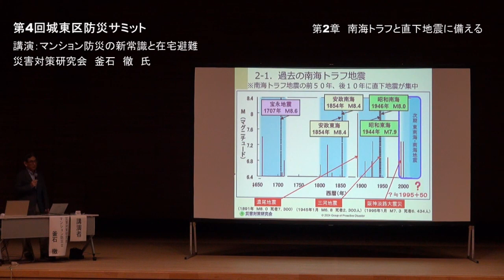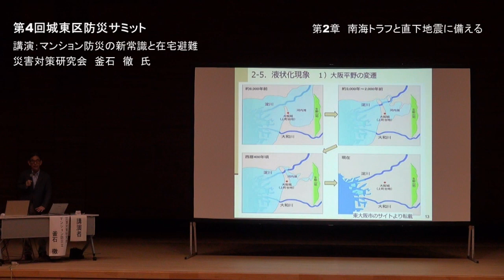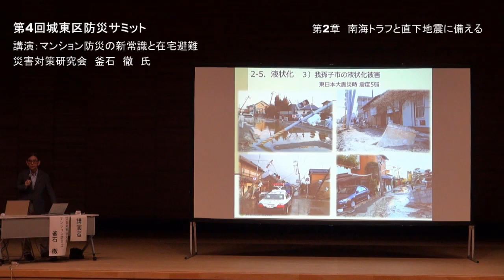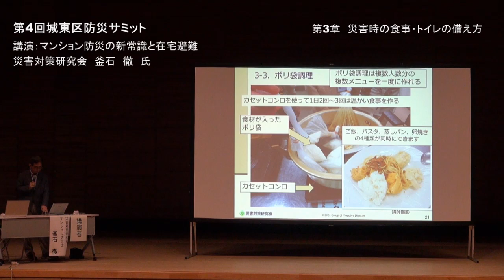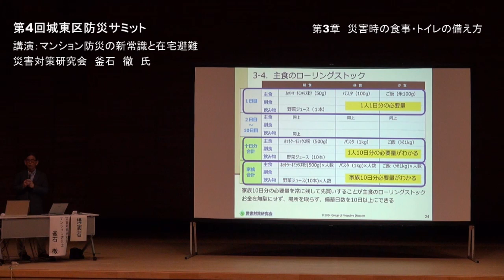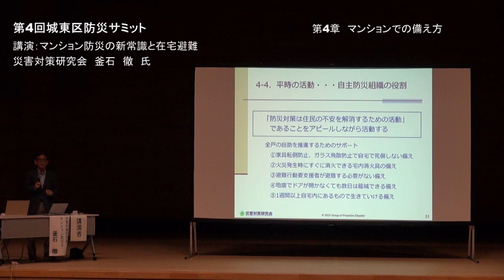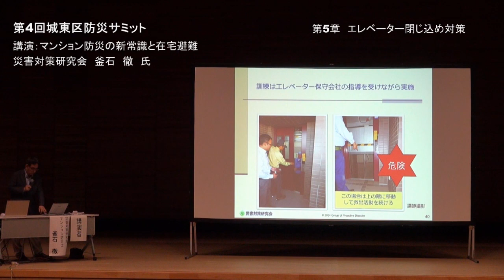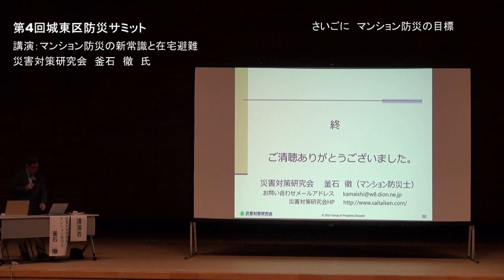マンション防災の新常識と在宅避難【第4回城東区防災サミット】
この動画は、令和6年6月8日（土）に城東スギタクレストホール（城東区民センター2階）で開催された「第４回城東区防災サミット」の講演会の様子です。

0:00 はじめに
04:21 第1章 防災対策の目的と方針
09:59 第2章 南海トラフと直下地震に備える
22:18 第3章 災害時の食事・トイレの備え方
37:21 第4章 マンションでの備え方
52:10 第5章 エレベーター閉じ込め対策
59:53 第6章 排水管簡易チェック

講演者：災害対策研究会　防災士　釜石　徹　氏

「城東チャンネル」では、城東区長が区民の皆さまに城東区に関する情報などを発信しています。（城東チャンネルその他の動画はこちら）

※広告内容に関する一切の責任は広告主に帰属するものであり、当チャンネルに収益は入っておりません。